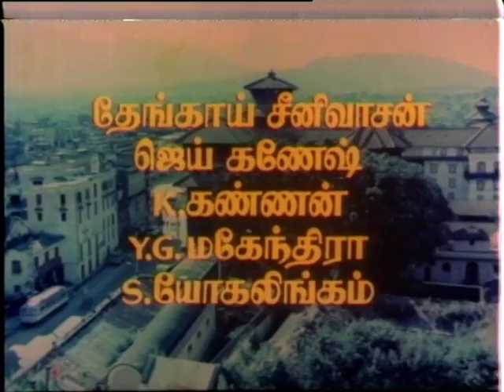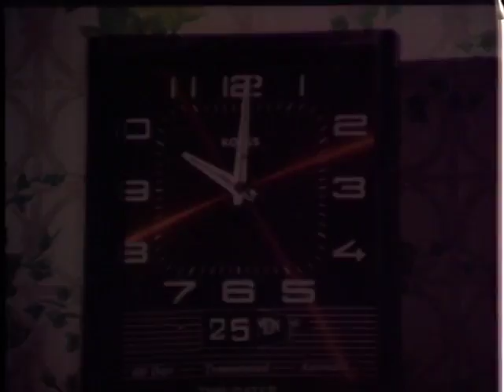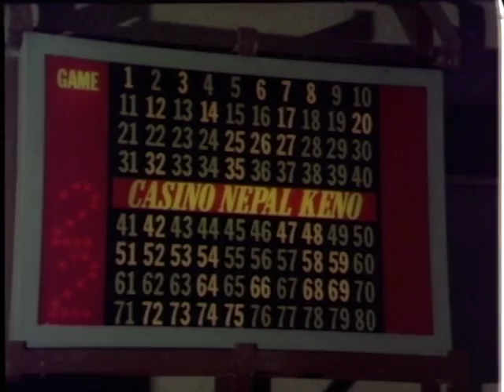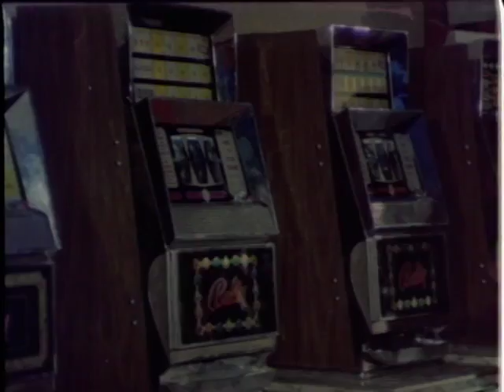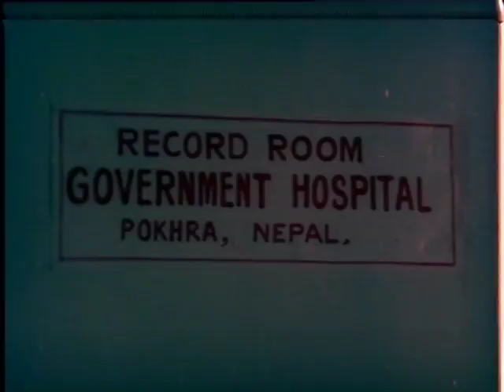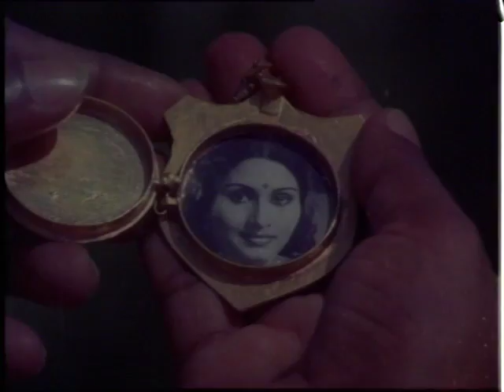Imayam | Sivaji Ganesan, Srividya | Superhit Tamil Movie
Watch This superhit Tamil Movie Imayam is a  Indian Tamil language film, directed by Muktha Srinivasan and produced by V. Ramasamy. The film stars Sivaji Ganesan, Srividya, Jaiganesh and Thengai Srinivasan in lead roles. The film had musical score by M S Viswanathan.